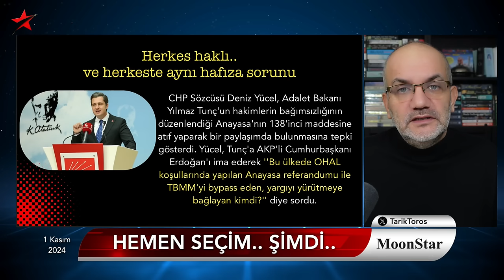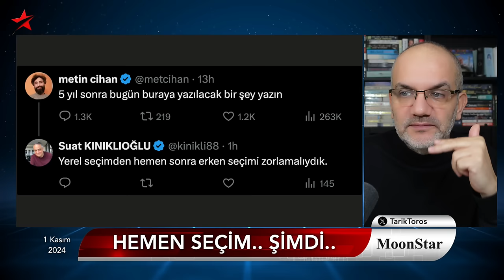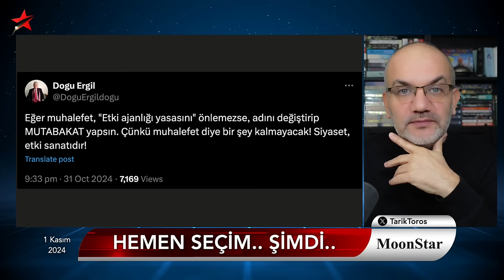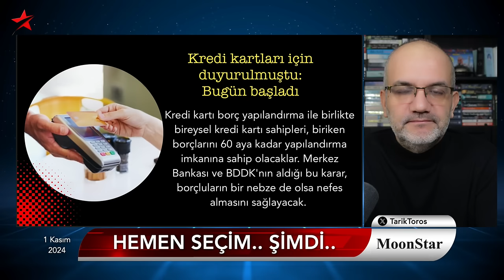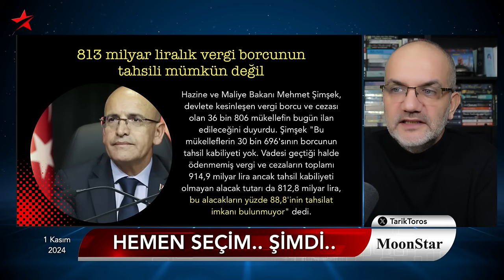Erdoğan'ı yenen isim belli oldu | Tarık Toros | Manşet | 1 Kasım 2024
1 Kasım 2024

• Son ankette çarpıcı sonuç: Erdoğan'ı yenen isim belli oldu
• “Suçluların telaşı" hata üstüne hata yaptırıyor
• "Kandırılma" süreci bitti, şimdi moda "günah keçisi"
• Bakanlık, Silivri'ye duvar ördü
• Özgür Özel neden "sine-i millete" gidemez
• 5 yıl sonra buraya yazılacak şey..?
• Kavala 7'nci yıl açıklaması, tam metin..
• Rejim Dilruba'yı unutmadı
• Açlık sınırı "zam planını" geçti
• Kredi kartları için duyurulmuştu: Bugün başladı
• Devletin toplayamadığı vergi: 813 milyar
• Kremlin, 3 yıl sonra Ankara'ya parmak salladı
• Avrupa Ordusu geliyor